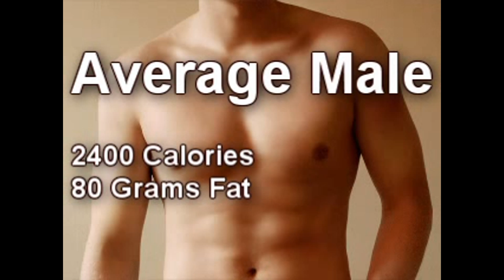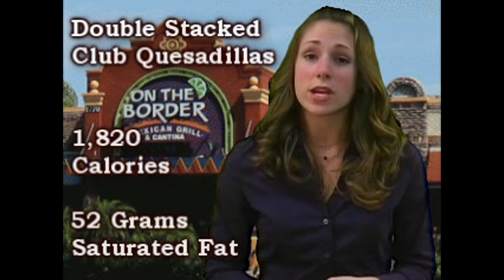Worst Non-Fast Food Menu Items, Nutrition by Natalie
Worst Non-Fast Food Menu Items
Nutrition by Natalie

Think full service sit down restaurants are more healthy than fast food? Find out the truth.

These are some of the high calorie; high fat items that will make you fat if you eat them too often in your diet.

Things that seem healthy might not be. Find out the truth about non-fast food items.

This video may be displayed in public, copied and redistributed for any strictly non-commercial use in its entire unedited form. Alteration or commercial use is strictly prohibited.